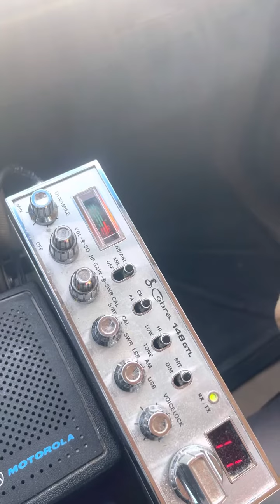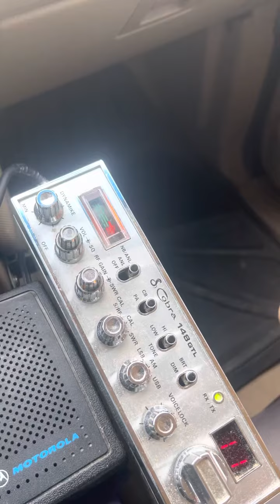1/19/23 Action on 27.085